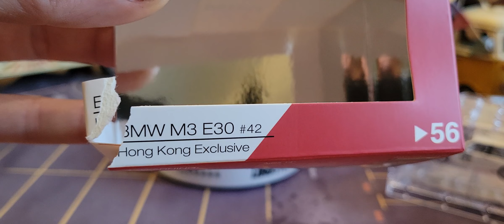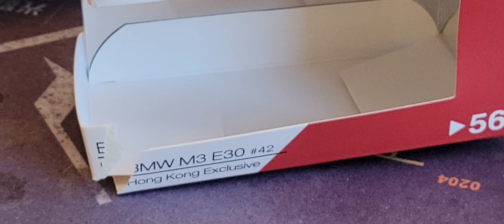Mini GT MONDAY!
A BMW M3 E30 #42...a Hong Kong Exclusive, is what I have on the table for today...STUNNING! 🙂